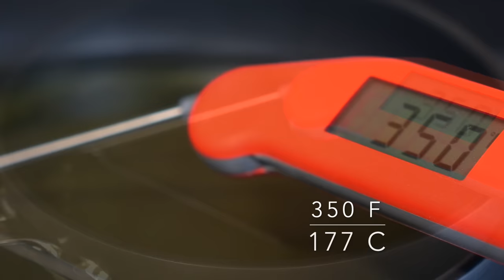Simplemente los Mejores Tacos de Pescado Que Van A Probar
Tacos de Pescado. Tacos de Pescado de Jauja Cocina Mexicana™. Pescado fresco sazonado en rebozado esponjado, ligero y crujiente, servidos en Tortillas de Maíz calientitas recién hechas con Mayonesa de Chipotle, Crema Preparada, Salsa Asada de Chiles de Arbol y Repollo al estilo del Istmo. Receta completa, técnicas paso-a-paso y los mejores tips de cómo hacer Tacos de Pescado. Antojito clásico de @JaujaCocinaMexicana en desayunos, almuerzos, comidas y meriendas con la familia.

ALMUERZOS BIEN SABROSOS CON LA FAMILIA @JaujaCocinaMexicana